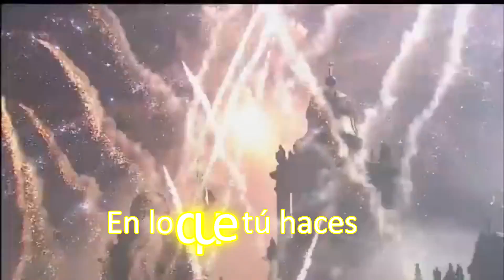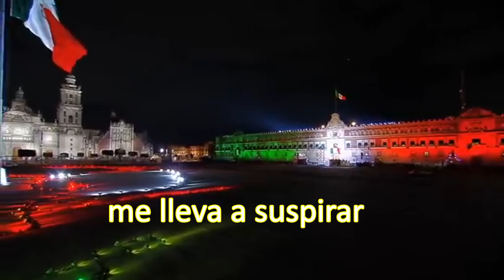05 LUCES EN EL CORAZÓN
Esta canción la hice pensando en esos seres maravillosos que proyectan un destello único, inigualable. Para ti, Luces en el corazón
Tu luz me enamora, tu luz me hace soñar...
hermosos destello sublime color